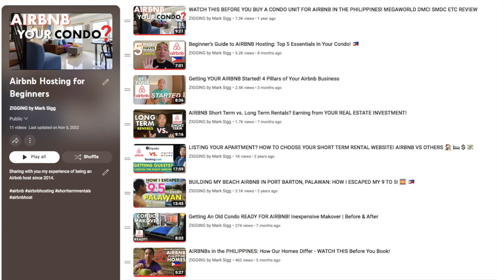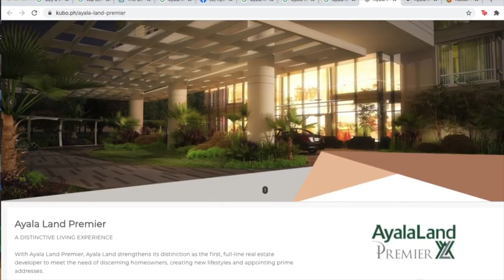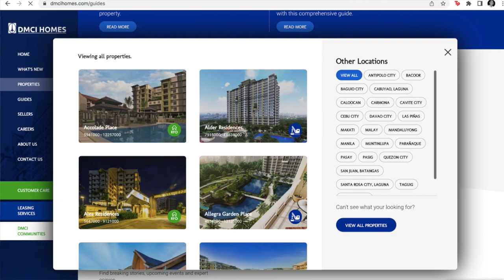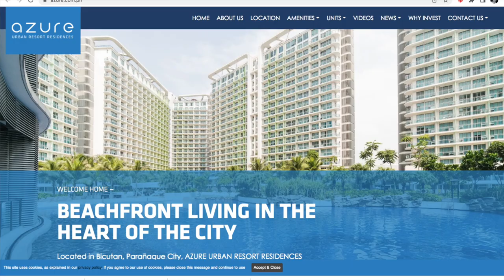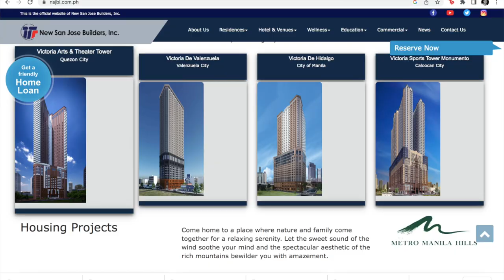Philippine Condos RATED! AIRBNB-Friendly? The Updated 2022 Edition! Watch Before You Buy A Condo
This video is about You might have your eyes set on buying a condo unit as a business investment of operating as an Airbnb. The income potential is promising! But did you know that NOT ALL condos allow Airbnb? Before you buy a condo unit in the Philippines, make sure to watch this video as a guide so that you're properly informed, which real estate developers are more likely to let you rent out your place as an Airbnb, and which of those are highly restrictive of it!

Interested in running your home as an Airbnb? Let's partner up! Click on this link and fill up the 2-minute form so that I can get in touch with you:

I've been managing condominium units for short-term guests or Airbnb's for a few years now. I got started on this on my own condo unit when after the building's developer, New San Jose Builders, turned over the unit to me, I realized that it was a pretty expensive upkeep to maintain the condo and keep paying my mortgage. Putting the condo up on Airbnb was the perfect way for me to stay afloat with the expenses and at the same time, still let me enjoy the then brand new condo. This experience let me get started on with Airbnb accidentally and it wasn't long until I was confident enough to offer to friends and family the same service for their own condo units. Eventually, I even started to prospect outside Metro Manila and I put up a no-frills accommodation in the beach town of Port Barton, Palawan as share in one of my first videos

But the main bread and butter remained in Metro Manila a Is operated a handful of condo units. This experience over the years has gotten me very familiar with the top condominium developers in the Philippines to say which real estate developer is accepting of short term guests or Airbnb's and which of those who outright reject and forbid it.

What I've come up with is a scale --- a rating of 1 to 10 as I try to give the most popular condominum developers in the country a score that fits their Airbnb-readiness. This isn't a countdown  but rather just giving the developers a score: 1 as being a highly unlikely to let you operate your condo unit as an Airbnb and all the way up to 10, almost representing a guarantee that you will not encounter problems in operating as an Airbnb.

These are last year's RATINGS:

Let's start with those real estate developers with the rating of 1, where it's highly unlikely that you can Airbnb. For the rating of 1, these would be Rockwell Land, Ayala Land Premiere, and Alveo. These developers have positioned their properties as highly exclusive to actual homeowners and long term tenants only. Admittedly, I do come across some of their properties every now and then. So while not impossible, it's highly unlikely to Airbnb your prospective condo unit here. You'd probably have to pull some strings and even then, is probably not worth the trouble.

We jump immediately to the rating of 4. While still unlikely to be able to have your condo running as an Airbnb, you have increased odds based on my own experience and research. With the rating of 4 would be Avida and properties from Robinson's Land Corporation.

Moving on to the rating of 5, where you're increasing your chances and probably at a 50/50 probability, here we have Federal Land where I've had some experience in hosting a property. Federal Land is part of the George Ty group with Metrobank as its sister company. While also positioned high end especially for their Park West developments in the northern tip of BGC, Federal Land is quite tolerant of Airbnb's in their properties as long as you follow their protocols and requirements.

For the rating of 6, we have two real estate companies. Here you are more likely to be able to operate your condo as an Airbnb. The first would be SM Development Corporation or SMDC. While SMDC is accommodating of Airbnb's, it is not easy to work with them as they are stringent with their rules and policies. They are quick to charge and apprehend violations so while accommodating, I wouldn't recommend it. Also with a rating of 6 is DMCI. In truth, I see DMCI a lot in Airbnb but have not operated a unit myself so I may be lacking a full perspective here.

For a rating of 7 with increased likeliness to do Airbnb would be Megaworld and Vista Residences. Megaworld is accepting of Airbnb's amongst their township developments such as Newport City, McKinley Hill, and Eastwood City. For both Megaworld and Vista, my experience as an Airbnb host has been generally positive.

The original video has been made in loving memory of my brother-in-law, Jojo Pinga, my Airbnb business partner and confifdant. Publishing the updated video on his birthday today Nov 20, 2022

Sub-count: 3,890